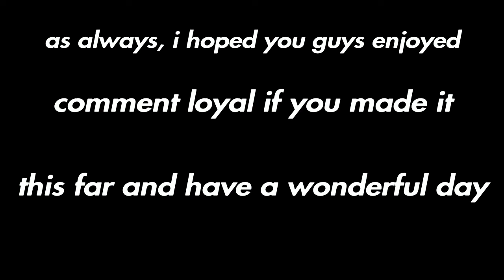hi @Vital , btw I’ve killed ChronicSway...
ツ

📈-If you guys liked what you were just watching feel free to like the video, it’s freeeeee🤷🏼‍♂️
📈-My insta is damionbeyer24 and my Snapchat is damionb2403
📈-Thanks again a like I always say, I will see you guys later,, PEACE✌🏼VitalRC
Itz Damion